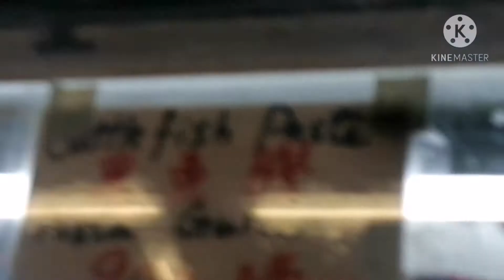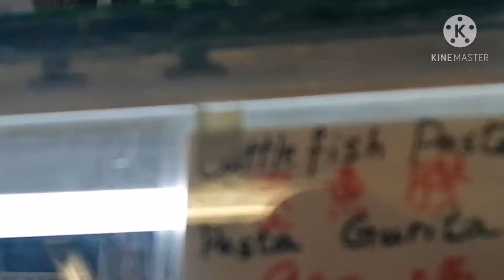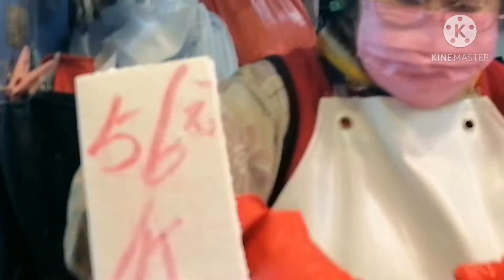Buhay Ofw sa hongkong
WORK Routine every Saturday mag merket for one week food